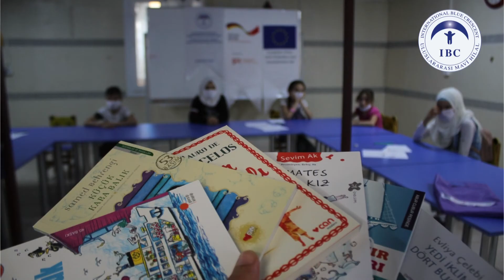Çağdaş çocuk edebiyatının en önemli temsilcilerinden Karikatürist/Yazar Behiç Ak ile buluştuk.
Etkinliğe katılan tüm çocuklarımıza  sevgilerimizle 💙

A short excerpt from our activity with Behiç Ak, the most important representative of contemporary children's literature ...

With love to all our children participating in the event ... 💙